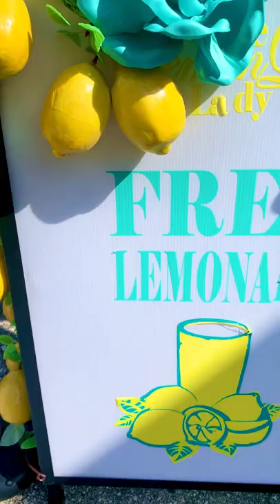Lemonade & LemonLaid Lady vendor booth setup at an event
Kid friendly Lemonade and Adult LemonLaid products are available for purchase.